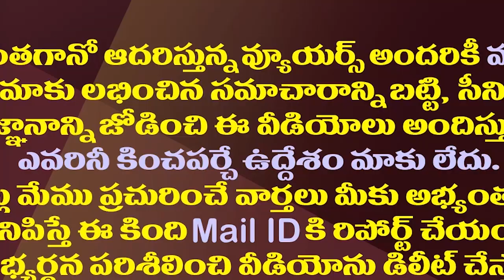చంద్రబాబుపై కొడాలి నాని ద్వేషం వెనుక ఇంత కథ ఉందా?| Reason Behind Kodali Nani Animus On Chandrababu